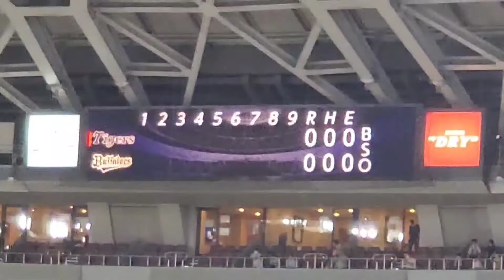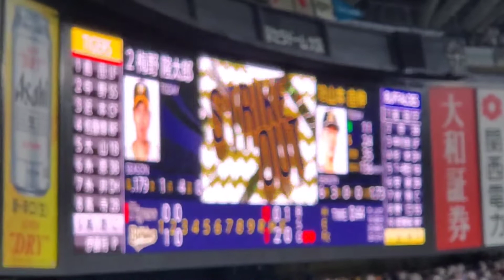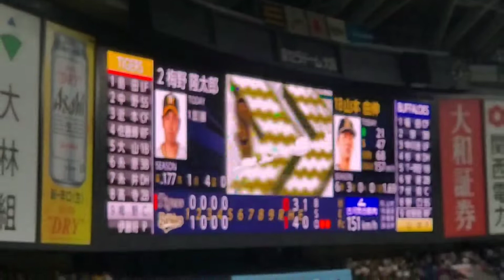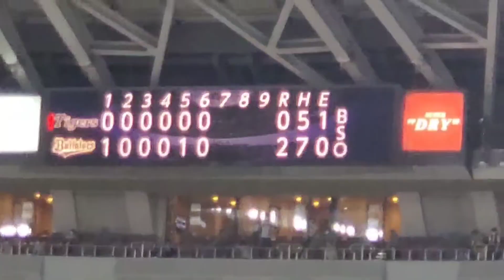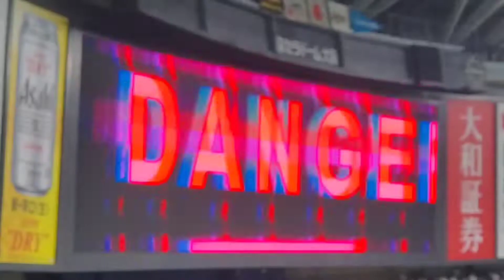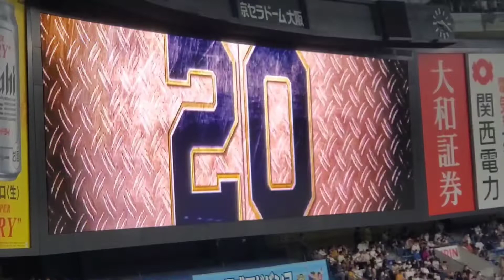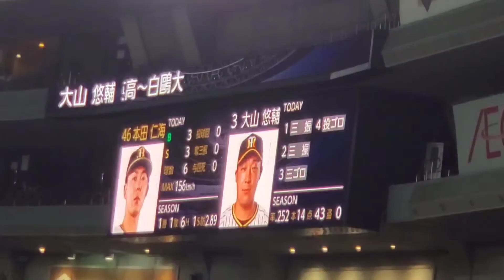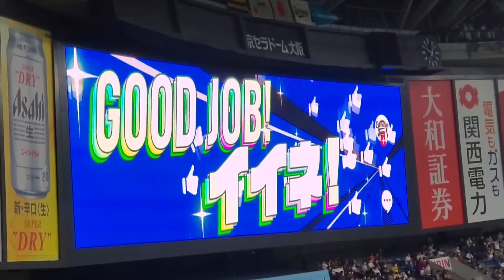20220611 阪神タイガース 全打者 バッティング打撃 応援団による電子笛、太鼓応援あり@京ｾﾗﾄﾞｰﾑ大阪［ｾ･ﾊﾟ交流戦］ﾚﾌﾄ外野上段